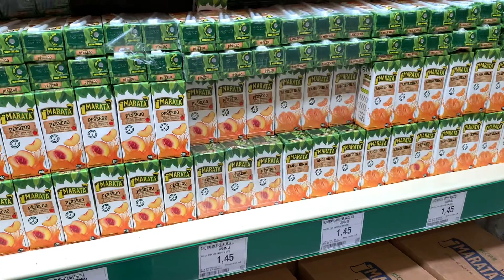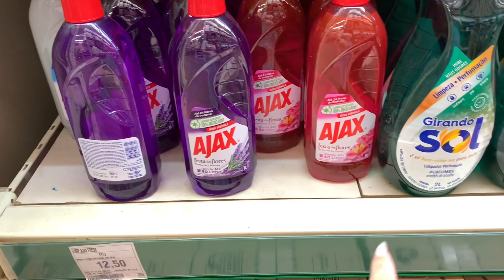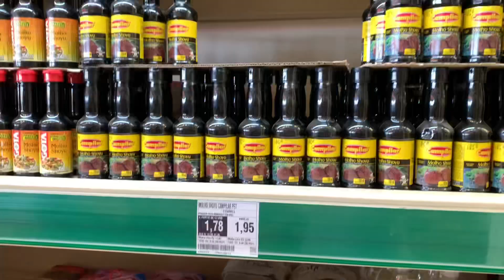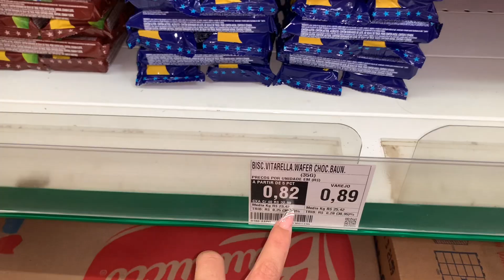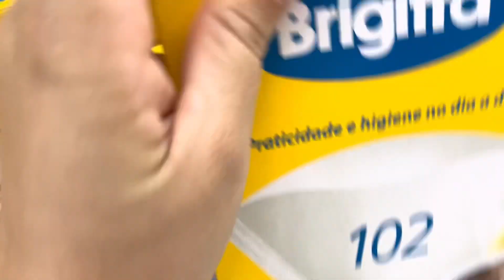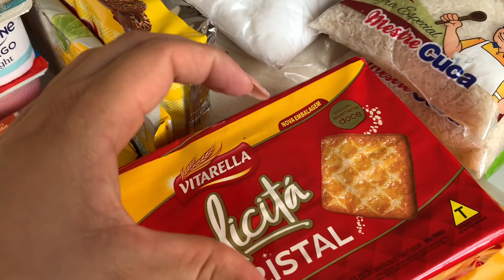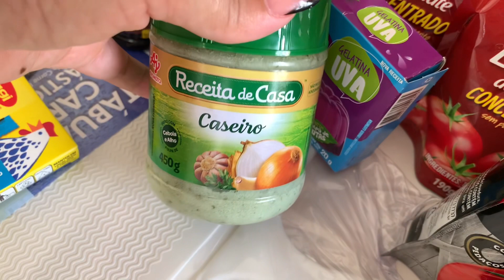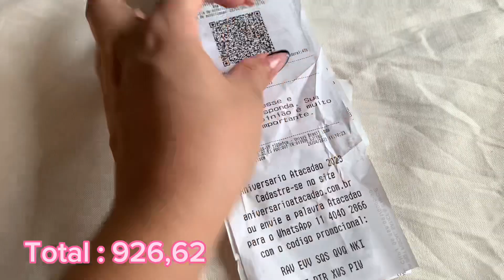Compras do mês de maio no atacadão de Vilhena Rondônia/ compras para 4 pessoas mostrei valores 😱